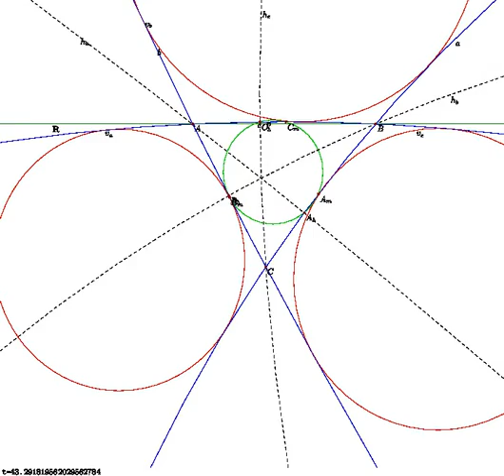Nine-point circle animated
This is a movie, which shows a deformation of the nine-point circle of the triangle. The deformation is done by a continuous one-parameter group of Moebius transformations which bring the infinity to a finite point of the plane.